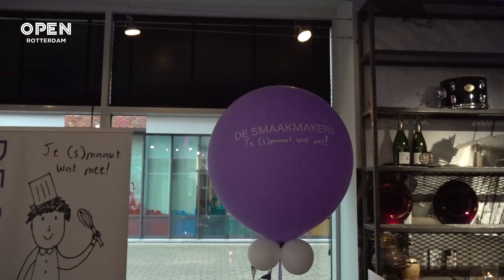Studenten speciaal onderwijs krijgen kansen in horeca: ‘Leren het vak in het echt’ | Samenleving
Onder begeleiding van professionals worden studenten van het voortgezet speciaal onderwijs van VSO Herenwaard klaargestoomd voor de horeca. Op maandag en dinsdag van 10.00 tot 15.00 uur zijn de jongeren verantwoordelijk voor de bediening en de keuken van Brasserie op Zuid.